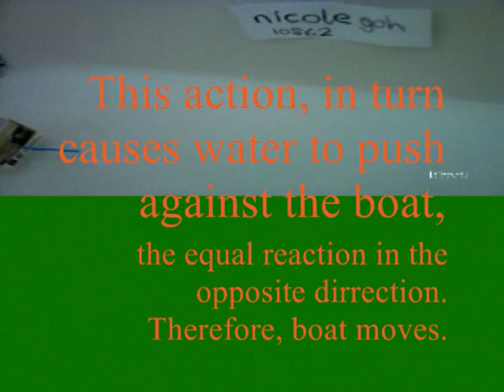BOAT-final.wmv balloon powered boat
physics. action-reaction.